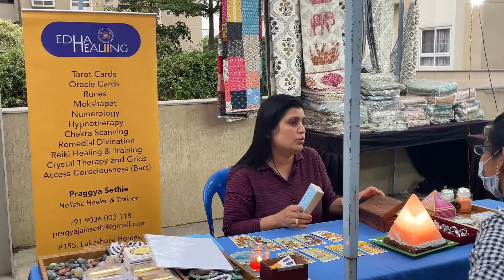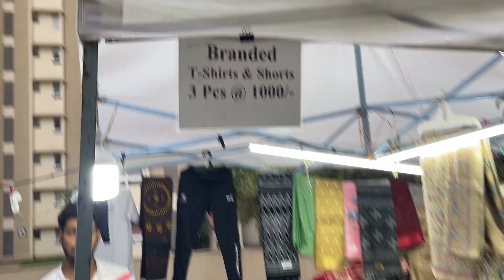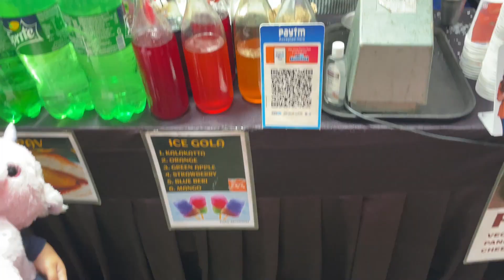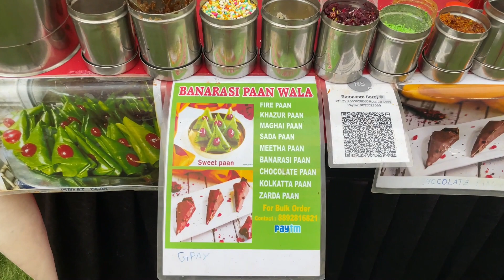Funday Vlog 😀 Shopping + Music + Food || Republic of Whitefield Bangalore Society shopping stalls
republic of Whitefield Bangalore Society is a very good ..

About this video 👇
Divyshree Row
Bangalore row society stalls
Republic of Whitefield Bangalore Society